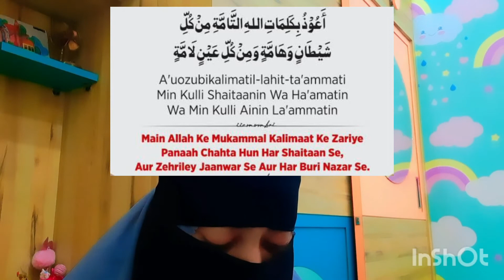Nazre-bad, Shaitan Aur Zahrile janwar Har Chiz Se Mehfooz Ki Dua'en|| Protection From Evil Eye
This is Meher Shaikh
This is a islamic page

नजर लगने पर कौन सी दुआ पढ़े?

नजर उतारने के लिए क्या करना चाहिए?

Dua to remove nazar in Islam?

Dua for protection from evil eye in hadith?

Dua for protection from evil eye in Arabic?

Nazar utarne ki dua in hindi?

Buri nazar ki dua in Quran?

Dua for Nazre-bad?

buri nazar ki dua?
nazre bad ki dua?
nazre bad se bachne ki dua?